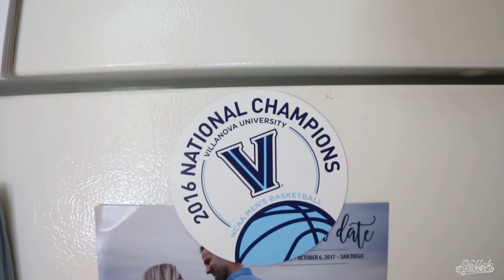This Sporty Couple Can Thank Football For Their Relashe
AshTim (Ashtyn + Tim) first hit it off over Pumpkin Spice Lattes and Football.